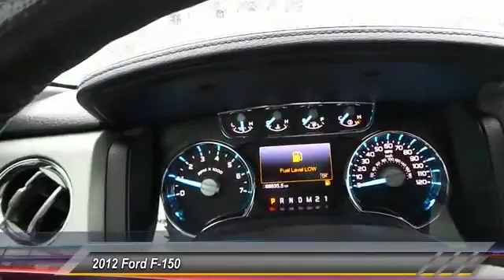2012 Ford F-150 Midland Texas CFC02221T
2012 Ford F-150 4WD SuperCrew 145 FX4

FX4 trim. PRICED TO MOVE $4,700 below NADA Retail! iPod/MP3 Input, Satellite Radio, CD Player, Fourth Passenger Door, Onboard Communications System, Alloy Wheels, Trailer Hitch, Flex Fuel, 4x4. CLICK NOW! THE RIGHT TIME TO BUY THIS FORD F-150 Love your vehicle and its price. This used Ford F-150 is priced $4,700 below NADA Retail KEY FEATURES ON THIS F-150 INCLUDE 4x4, Flex Fuel, Satellite Radio, iPod/MP3 Input, CD Player, Onboard Communications System, Trailer Hitch, Aluminum Wheels, Fourth Passenger Door MP3 Player, Privacy Glass, Keyless Entry, Steering Wheel Controls. EXPERTS RAVE ABOUT THIS FORD F-150 F-150 has won the Motor Trend Truck of the Year award more times than any other truck. MORE ABOUT US At All American Chevrolet of Midland, our inventory includes the popular Chevy Cruze, the versatile Chevy Suburban and the powerful Chevy Silverado pickup truck. All American Chevrolet of Midland also has GM Certified Used Vehicles, vehicles that meet GM's demanding standards for quality and pass a meticulous certification process. Plus TT&L and fees. Price contains all applicable dealer incentives and non-limited factory rebates. You may qualify for additional rebates; see dealer for details.